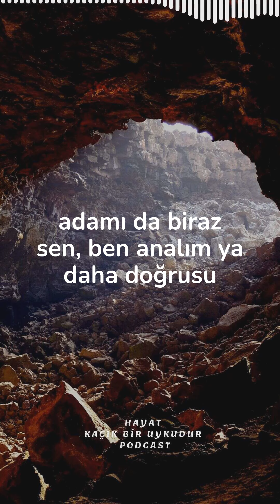#117 Bilinmezler: Ravne Tünelleri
Gizemlerle dolu arkeolojik bir keşif ve arkasından gelen kaçık teoriler. Sizleri bu bölümde Bosna'daki Ravne Tünellerine ve içindeki ilginç ortama götürüyoruz.

Podcastimizi websitemizden, Spotify, Apple Podcast ve diğer bütün platformlardan dinleyebilirsiniz!